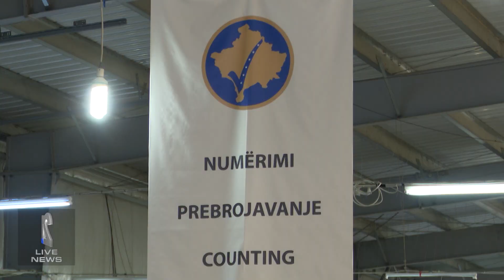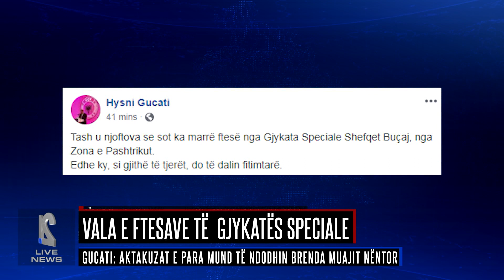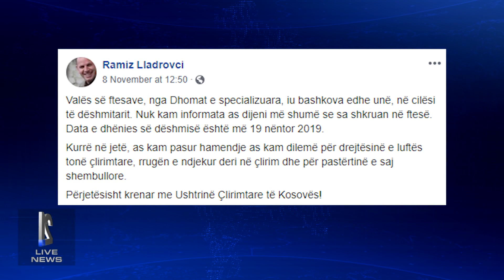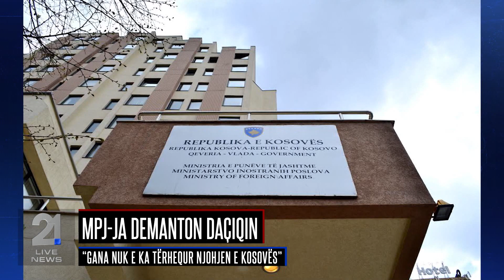Lajmet 11.11.2019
rtv21.tv